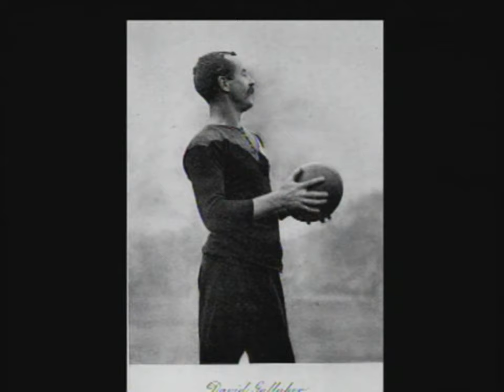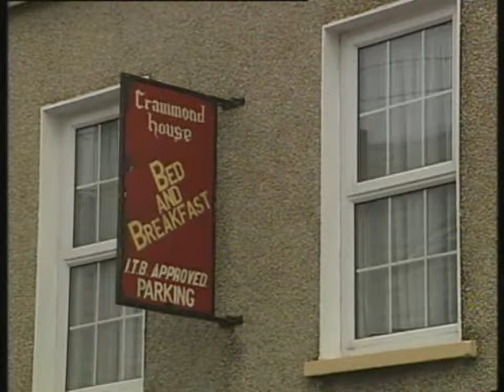All Blacks Rugby Team visit Donegal & Dave Gallaher's home in Ramelton, Ireland 2005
New Zealand rugby players visit Donegal, to honour Dave Gallaher the first captain of the All Blacks who was born in Ramelton.

As part of the All Blacks centenary celebrations, six members of the New Zealand national rugby union team make the trip to Donegal to honour the first-ever All Black captain Dave Gallaher, who was born in Ramelton. Dave Gallaher captained the legendary New Zealand  1905 touring side.

All Black back-rower Jerry Collins cracks open a bottle of champagne to officially name Letterkenny Rugby Football Club’s home ground the Dave Gallagher Memorial Park.

Dave Gallaher was the first-ever All Black captain.

At the age of 5, Dave Gallaher emigrated from Ramelton in County Donegal to New Zealand where he went on to become a rugby legend. Gallaher played for New Zealand 36 times, 27 of them as captain.